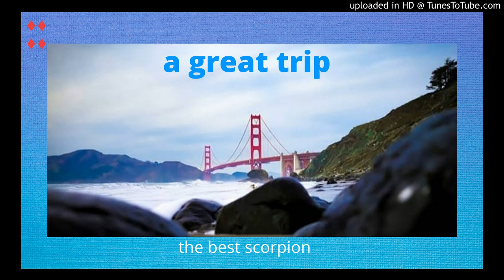a great trip vol 2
thebest scorpion presenta el album: a great trip